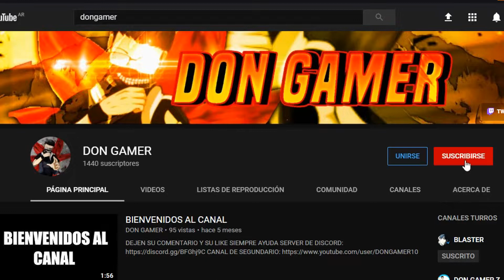Pasandola mal | Especial de hallowen